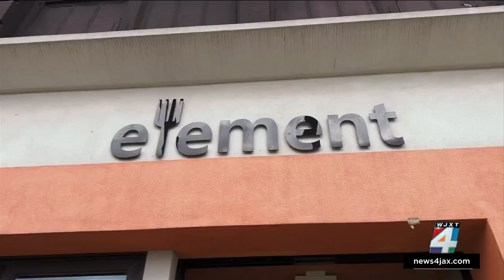Historic building on East Bay Street to get major face lift, add new live music venue, restaurants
A prime spot on East Bay Street in downtown Jacksonville is in line for some big changes. More at News4JAX